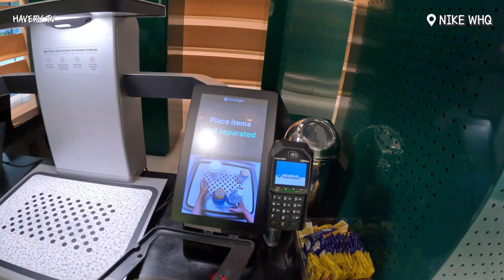먹고 자고 놀기만 했던 포틀랜드 여행기 Part 1. 나이키 본사 투어/ 지중해 음식/ 오락 대결과 볼링 내기/ 야경 구경을 위한 한밤의 피톡 맨션 산책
먹고 자고 놀기만 했던 포틀랜드 여행기 Part 1.

첫째 날 일정!

▷ 브런치 맛집 탐방
▷ 나이키 본사 투어
▷ 나이키 company store에서 쇼핑
▷ 인생 첫 지중해 음식 영접
▷ 오락실 점령 & 볼링 내기
▷ 피톡 맨션 산책 및 야경 구경

0:00 인트로
0:10 포틀랜드 공항 도착
0:24 동네 펍 구경
0:34 브런치 맛집 탐
1:29 나이키 본사 투어
10:15 지중해 음식 뿌시기
11:01 오락실타임
12:38 볼링내기
13:20 야경보러 달밤의 체조